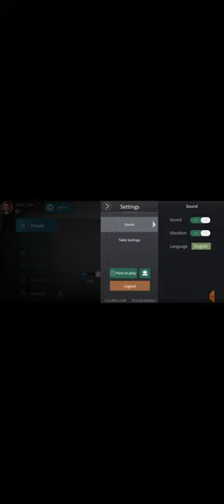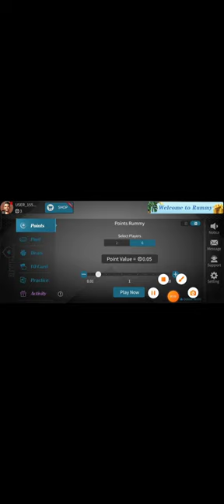rummy palace id mein sound on off kaise karen,rummy palace app mein sound on off kaise karen